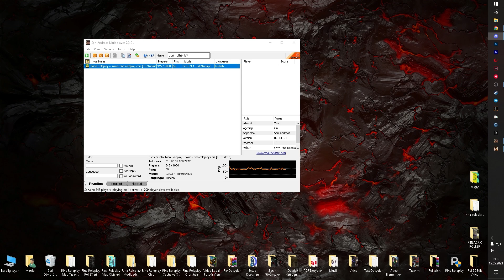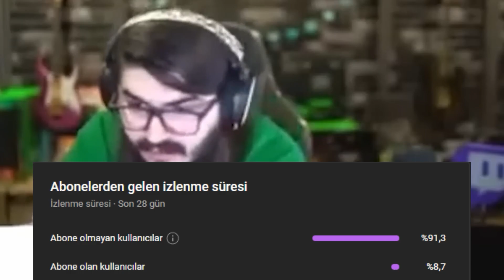TEMİZLİK ARAÇLARI İLE POLİSTEN KAÇTIK | TROLL DEĞİLDİR ANLAŞMALI ROLDÜR !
TkTeam Ekibi'ne Katılmak İçin ► tzukru#1280
Angara / Altındağ Bölgesinden Karışık İçeriklerimi Sizlere İletiyorum Gardaşlarım.
Amacımız Para Pul Değil İnsan Kazanmak. Sizleri Seviyoruz.
Sizin Gibi Bir Kardeşiniz.
►CORSAİR VENGEANCE 1333 Mhz 4X4 (16 GB) Ram
►MSİ GeForce GTX 970 GDDR5 4 GB GPU
►İntel Core İ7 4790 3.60 Ghz Cpu
►Seagate 7200Rpm 1TB HDD
►Seagate 7200Rpm 500GB HDD
►MSİ H97 Gaming 3 DDR3 1666Mhz Motherboard